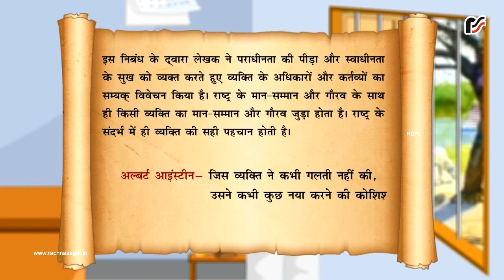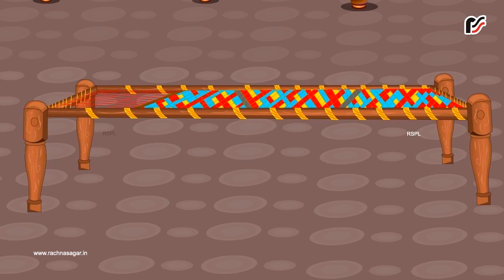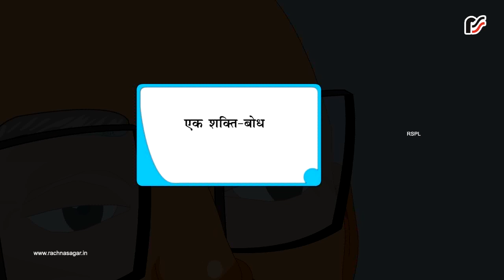Me Aur Mera Desh